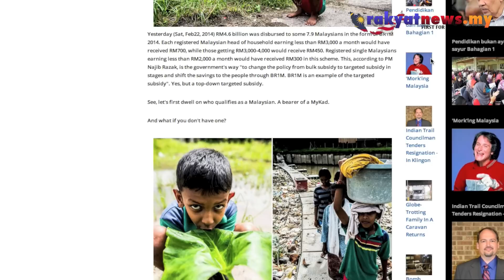Laporan Palsu Perlekeh Kaum India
Tindakan sebuah portal berita menyiarkan satu artikel berkenaan kisah sebuah keluarga kononnya warganegara Malaysia yang kesempitan hidup dilihat sebagai satu laporan palsu.

Malah,artikel bertajuk 'Br1MLess' yang disiarkan di portal berita Rakyat Times pada 24 Februari  ini dilihat sebagai satu percubaan untuk memperlekehkan masyarakat India di Malaysia.

Menerusi tinjauan di lokasi kejadian, ianya terbukti bahawa keluarga ini bukan merupakan warganegara Malaysia akan tetapi menetap di Sri Lanka.